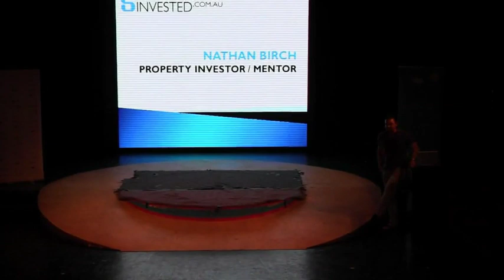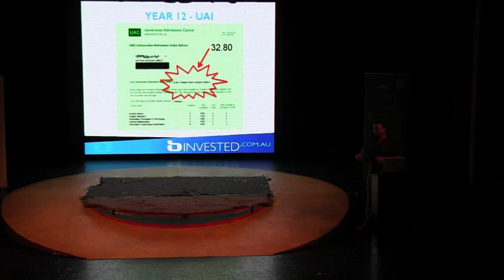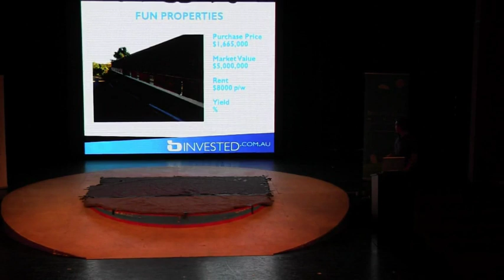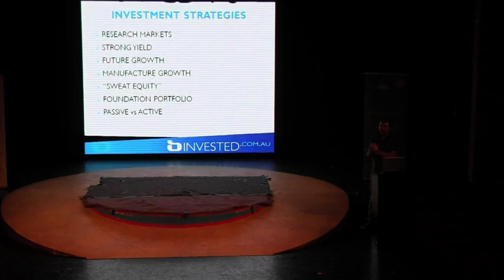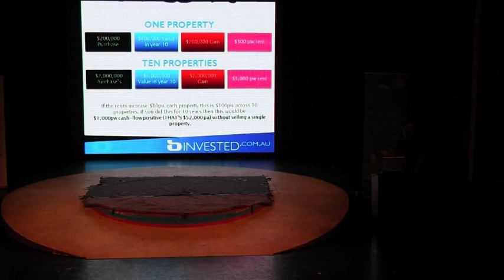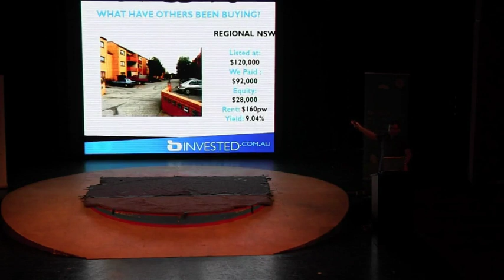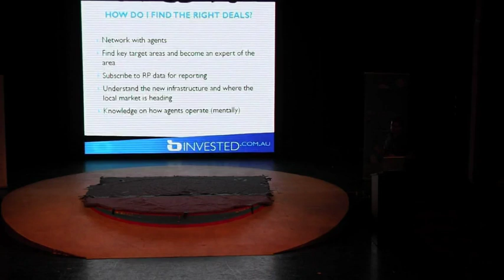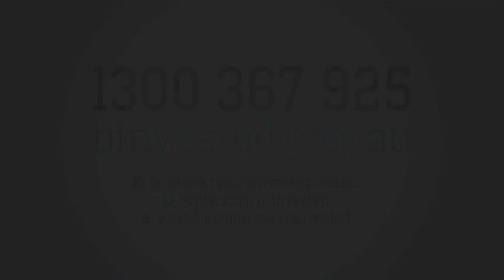How Nathan Birch managed to create a $20mil property portfolio - 1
Jemma: Good afternoon ladies and gentlemen and welcome to the Vocation Lounge. Now 28 years old with 150 properties in his portfolio worth $20 million. He makes 2 million alone in rent per year which makes him the Donald Trump of Australia. Ladies and gentleman, please, with 'You'll never forget your first million dollars', please put your hands together for Nathan Birch.

Nathan Birch: Thanks, Jemma. Just a few housekeeping rules before I start. Obviously, no advice is given here today. So' I'll talk about things candidly as I see it. I'm not normally a speaker of talking about things as I see it. I'll wear my thongs, I'm not here in a suit to try and press anyone. And sharing a few things about what I've learned along the way and what's been able to make me to be able to . Excuse my swearing for a bit as well, I tend to let out a few words. With that, just a bit of what I'll be covering up on today. Just looking at who I am: where it all started, did I have a silver spoon in my mouth as a child, all that sort of stuff. Investment strategies that I've adopted over the years to be able to build my property portfolio. Some case studies of other people that actually do it. Property fundamentals, how to get started and some questions and answers at the end. So if it's OK to get going, I'll start it off.

A little bit about how I got into property investing. I was having a chat with Jemma about it beforehand. I came from a blue-collar working family in western Sydney. Everyone was working and all that sort of stuff. And I was 13 years old as a surprise package- my parents had me when they're nearly 50 and brothers were older and I wanted to be like them.